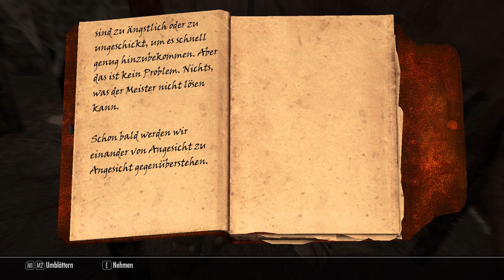Let's Play Skyrim #287 [Dragonborn] - Das Opfer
Warum zur Hölle ein komischer Daedra einfach irgendjemanden tötet ist ja generell und überhaupt nicht klar zu klären, allerdings halte ich persönlich nicht besonders viel von unnötigen Opfern und finde es einfach nur unfreundlich einfach irgendjemanden zu töten, besonders wenn man keinen Grund hat, das ist ein Faux Pax den ich in meiner Gesellschaft nicht akzeptieren kann, wenn man töten um zu überleben ist das eine andere Sache, aber einfach so, aus Spaß, unnötig. Nein, das finde ich nicht in Ordnung.